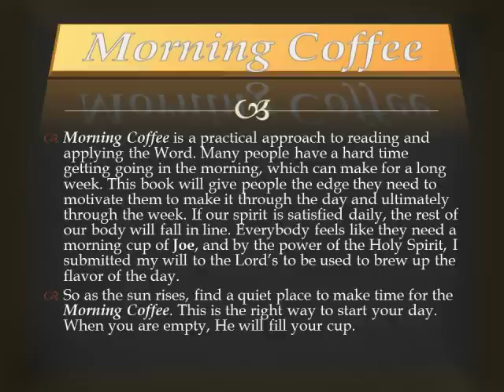Morning Coffee by Author Jesse Watson Jr.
Morning Coffee is a practical approach to reading and applying the Word. Many people have a hard time getting going in the morning, which can make for a long week. This book will give people the edge they need to motivate them to make it through the day and ultimately through the week. If our spirit is satisfied daily, the rest of our body will fall in line. Everybody feels like they need a morning cup of JOE, and by the power of the Holy Spirit, I submitted my will to the Lord's to be used to brew up the flavor of the day. So as the sun rises, find a quiet place to make time for the Morning Coffee. This is the right way to start your day. When you are empty, He will fill your cup.

God Bless Jesse R. Watson Jr.